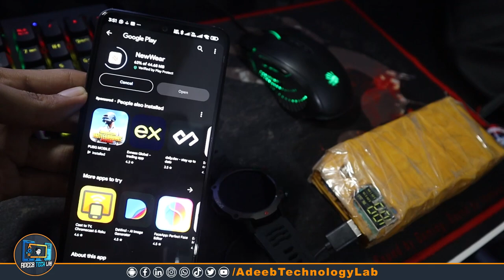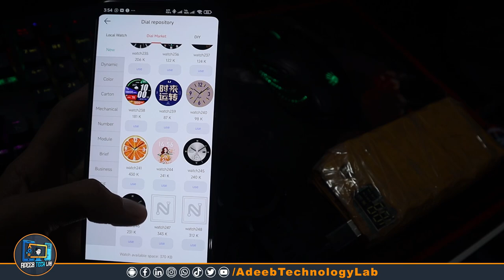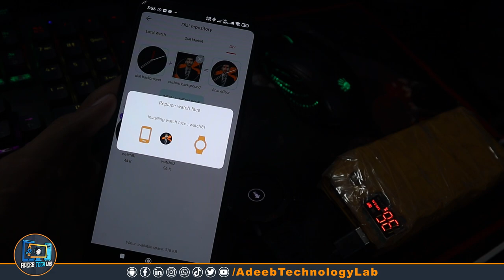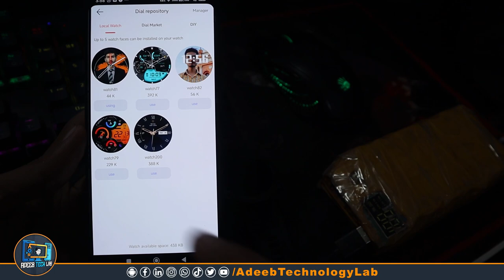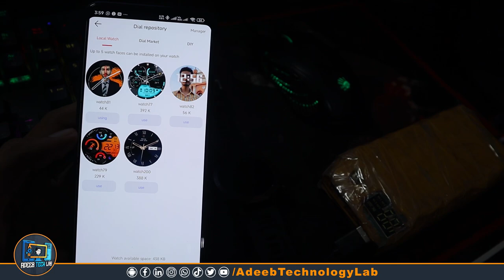Unboxing the TF10 Pro Smart Watch! Best Features and Review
Download📥LINK👉

Join us in this exciting unboxing video as we dive into the TF10 Pro Smart Watch! In this comprehensive review, we'll explore the best features of this cutting-edge smartwatch, including its sleek design, advanced health tracking capabilities, and user-friendly interface. Whether you're a tech enthusiast or simply looking for a reliable fitness companion, the TF10 Pro has something for everyone.

We'll take a closer look at its impressive display, battery life, and unique functionalities that set it apart from other smartwatches on the market. Don't miss out on our first impressions and a detailed overview of how this watch can enhance your daily routine.

If you're considering upgrading your tech game, this video is a must-watch!